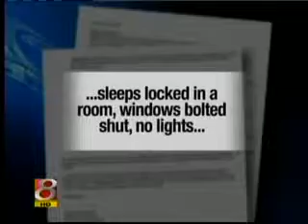I Team 8 - Pathway Family Center 2-13-2009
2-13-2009 Pathway Family Center is inspected by a second government agency for alleged abuse and neglect violations.